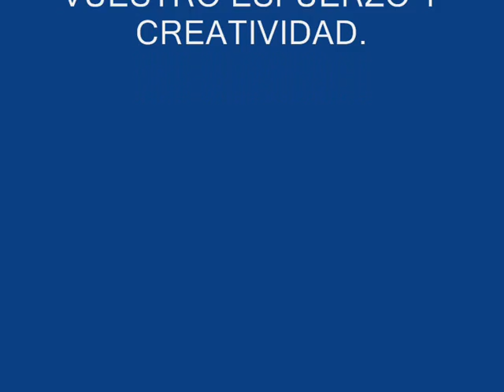CEIP FRAY PEDRO AGUADO BAILES E.F. 3ºA 2014